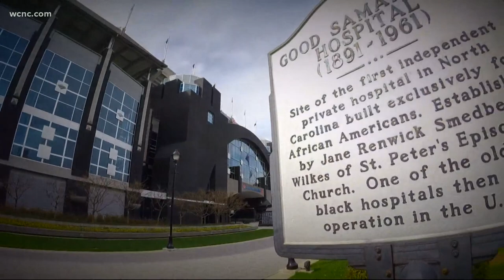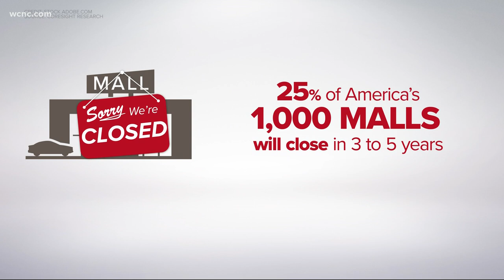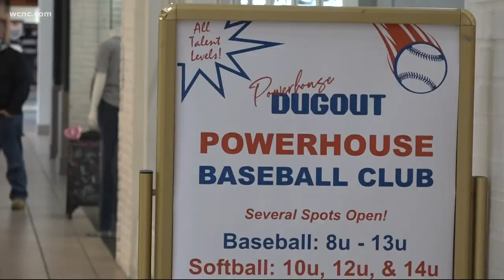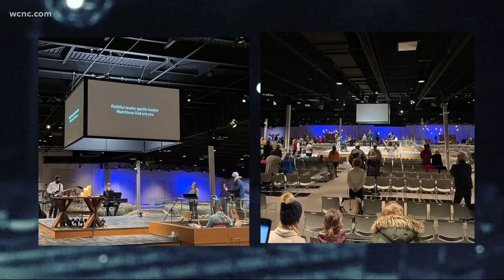Eastridge Mall adapting and repurposing space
Malls are in steep decline.

Brick-and-mortar stores have already been losing the battle against online shopping, and the pandemic is making it worse.

A report by Coresight Research shows 25% of America's roughly 1,000 malls will close in the next three to five years.

"Traditional retail is just under a lot of stress," Eastridge Mall General Manager, Steve Stout said.

But at Eastridge Mall in Gastonia, they're trying to reverse that trend and adapt in new ways.

The mall is currently in negotiations with Gaston County to open a vaccination clinic, but that's not the only way they're reinventing the mall.